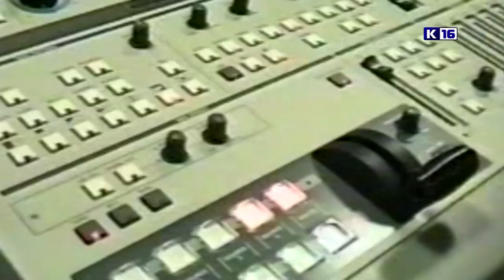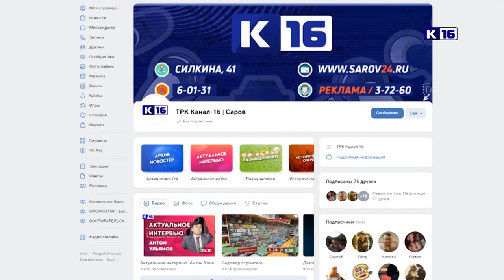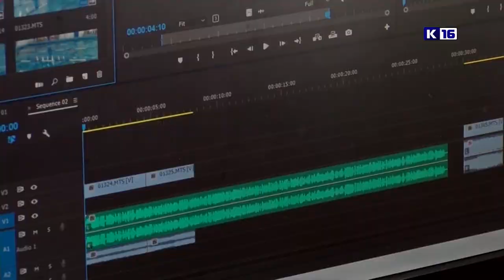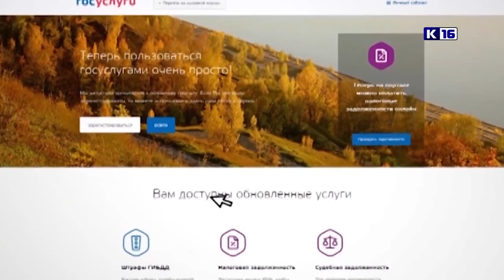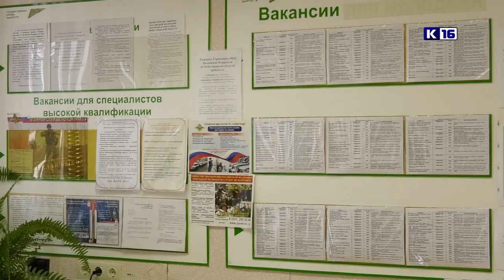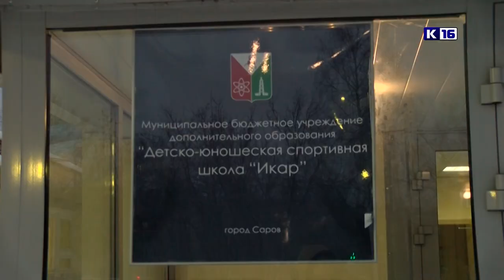Новости Сарова 20.02.2023